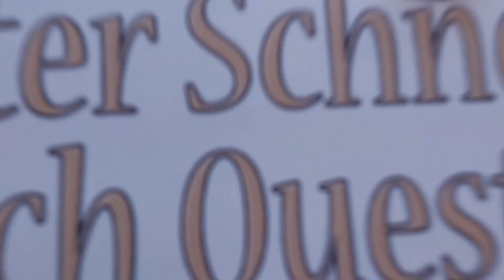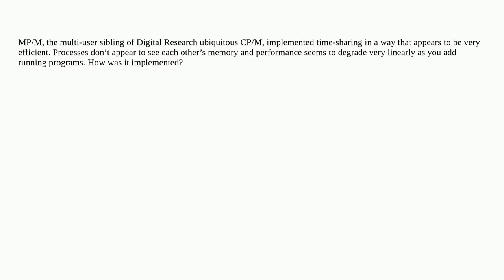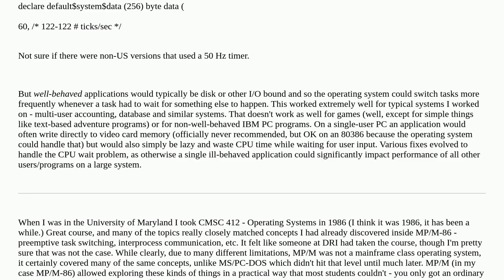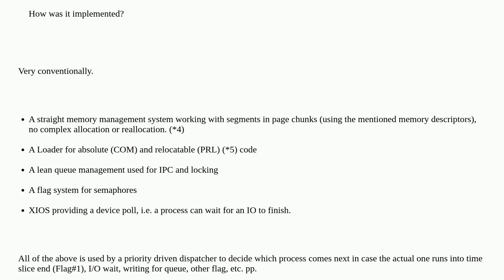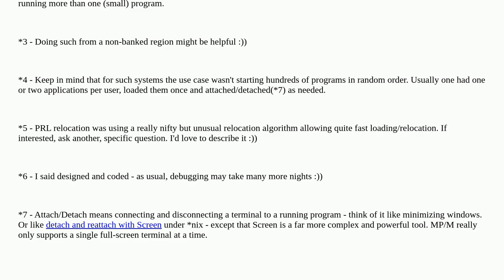Retrocomputing: How was MP/M’s time sharing implemented?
How was MP/M’s time sharing implemented?

A special thanks goes out to the community

  cp-m multitasking timesharing z80